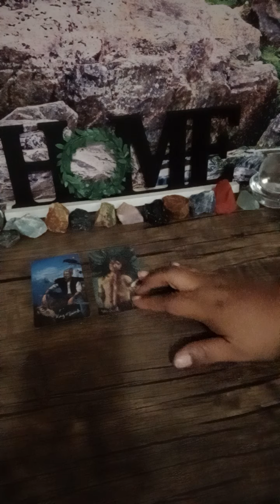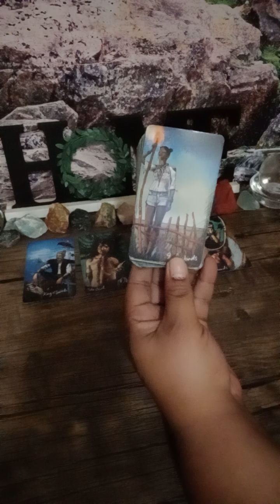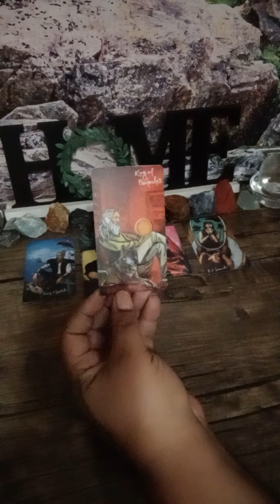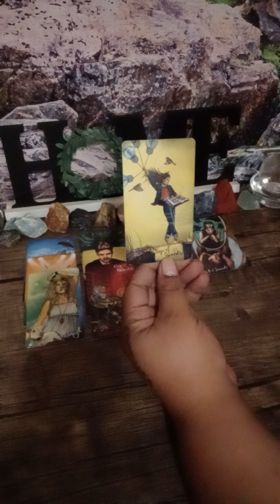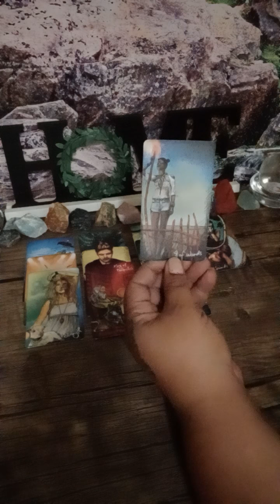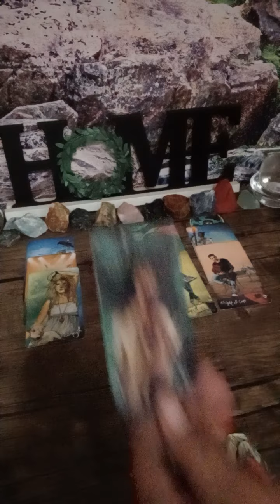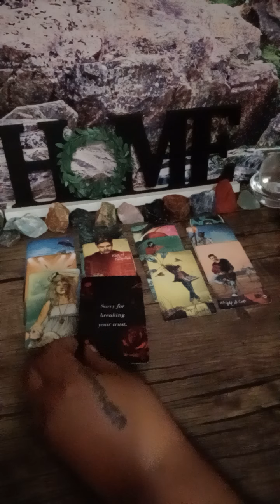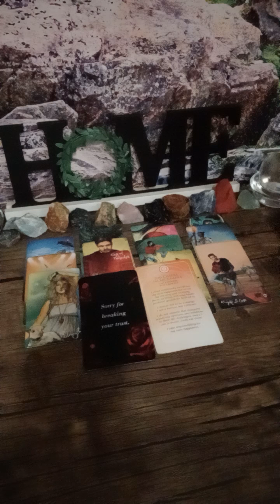PISCES ♓ they been in their feelings ever since they broke your trust 🙄